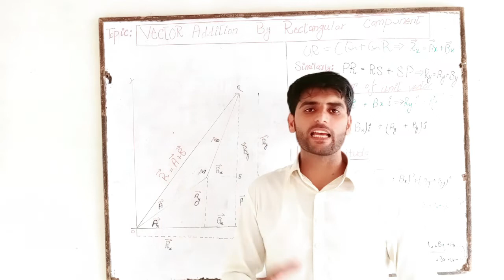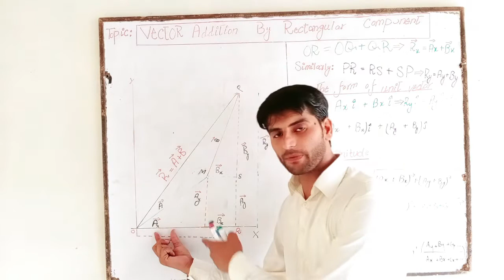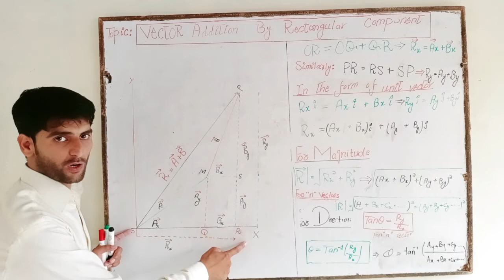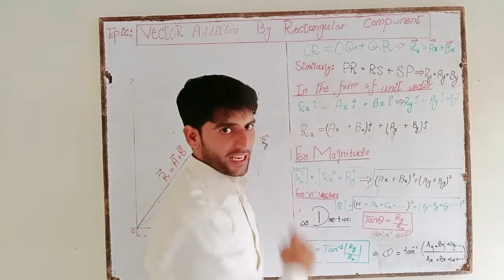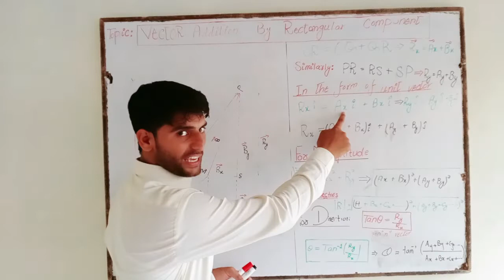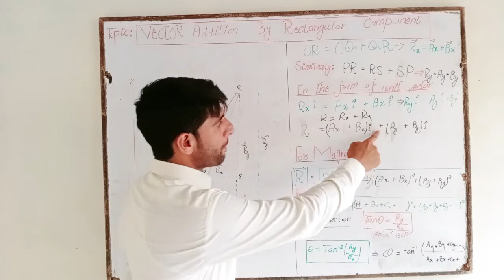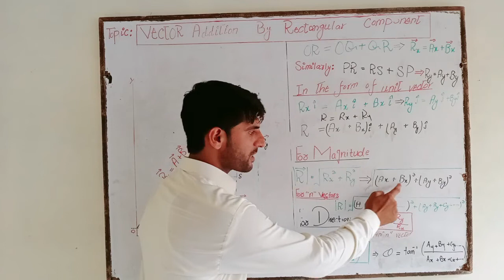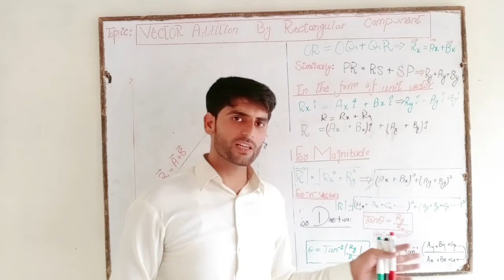Vector Addition by Rectangular Components | 1st year Physics | Am Science Academy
Assalamo alaikum here Faisal saqlain qazzafi are delivering the lectures about phy ch#2  part 1.
there is discussing about the addition of vectors by Rectangular Components.
there is sub titles related to this.
vectors addition
components of vectors.
rectangular Components of Vectors.
along x axis
along y axis
components of resultant Vector
magnitude
direction of vectors.
in this you will learn complete knowledge about the addition of vectors by Rectangular Components.